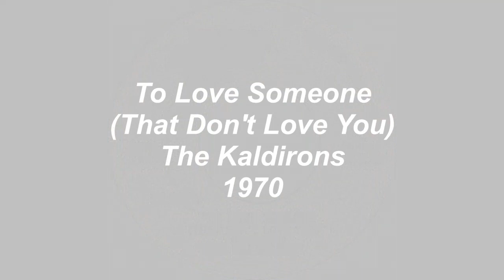To Love Someone(That Don't Love You) - The Kaldirons - 1970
The Kaldirons were a Chicago based group that recorded a couple of songs on Syl Johnson's, Twinight, label in 1970. This outstanding sweet soul recording titled, To Love Someone(That Don't Love You), was released on Twinight in 1970.